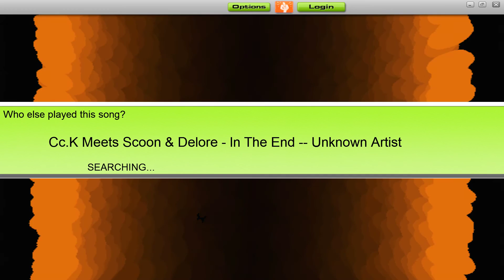[Audiosurf] Cc.K Meets Scoon & Delore - In The End